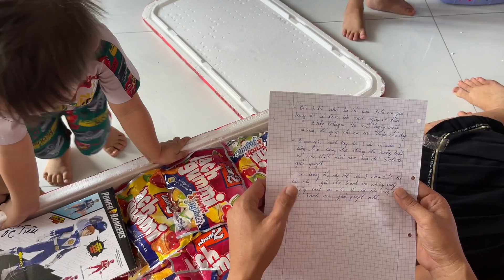Món quà quá “ngọt ngào” từ Đức khiến Trà Sữa và các bạn nhỏ vô cùng phấn khích